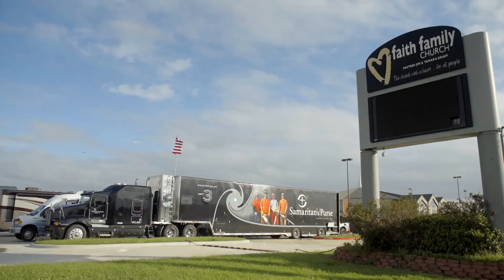Grateful for Volunteers in Texas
Homeowners in Victoria, Texas, thank God for using Samaritan's Purse volunteer teams to help them after Hurricane Harvey.